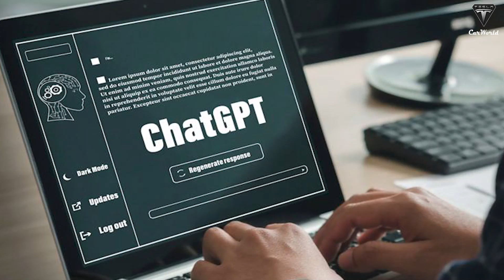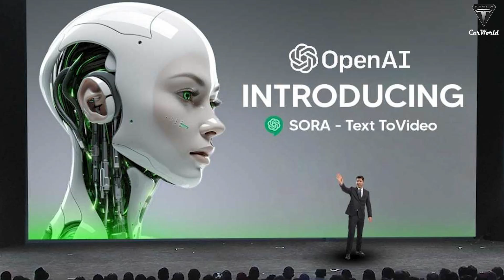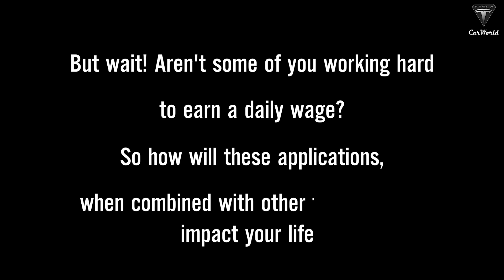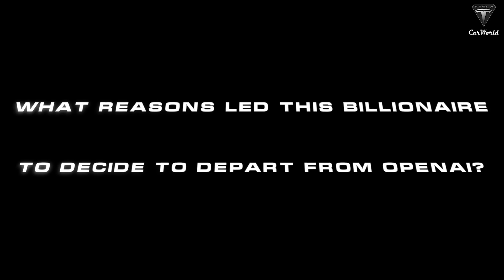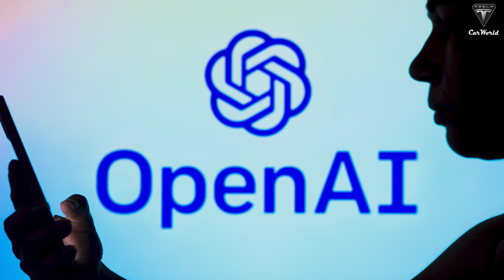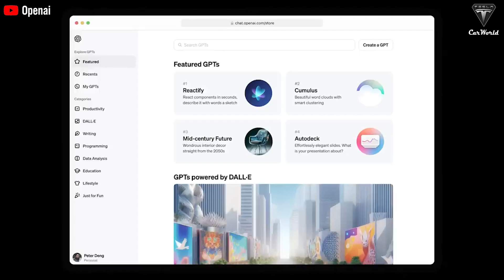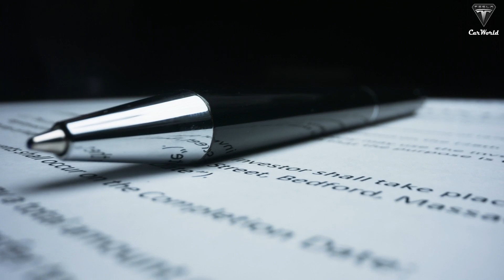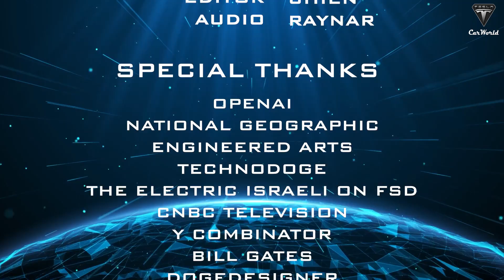OpenAI Sora: The Era Of AI Is Here... But Why Elon Musk Sued It?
🚀 Introduction:
Explore the groundbreaking realm of AI with OpenAI's latest creation, Sora – a revolutionary text-to-video tool. Join us as we delve into the astounding capabilities of Sora, its potential impact on industries, and the departure of visionary Elon Musk from OpenAI. Unveil the future of technology and its implications on jobs, society, and the quest for symbiosis with artificial intelligence. Your journey into the AI frontier begins now!

🔍 Summary:
🌐 Sora's Arrival:
Witness the unveiling of Sora, an AI marvel from OpenAI, capable of transforming text into captivating videos. Explore its potential to reshape industries and streamline tasks that once required extensive human effort.
🤖 Impact on Jobs and Society:
Delve into the concerns surrounding AI's impact on employment, particularly in the film industry. Discover how Sora's capabilities raise questions about job displacement, misinformation, and the ethical implications of widespread AI usage.
👋 Elon Musk's Departure:
Explore the intriguing departure of Elon Musk from OpenAI. Understand the shifts in OpenAI's structure, its transition to profit-seeking, and Musk's concerns about the organization's alignment with its original mission.
🧐 Concerns and Considerations:
Uncover the complexities of AI development, including potential information control issues, disruptions in industries, and the ethical challenges posed by advanced technologies.
🚗 Elon Musk's Focus on AI and Neuralink:
Embark on a journey through Elon Musk's ventures, from Tesla and SpaceX to Neuralink. Discover Musk's vision for symbiosis with AI and his efforts to ensure humanity remains at the forefront of technological advancements.

03:39 But wait! Aren't some of you working hard to earn a daily wage? So how will these applications, when combined with other technologies, impact your life?
06:21 what reasons led this billionaire to decide to depart from OpenAI?
13:16 Furthermore, Elon Musk is renowned for his involvement in one technological challenge after another, each with the potential to change the world.